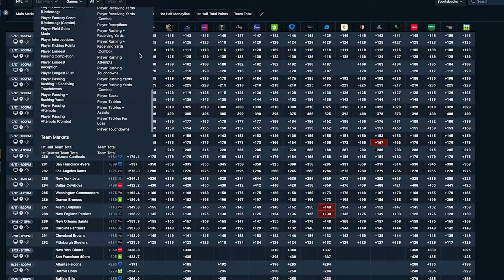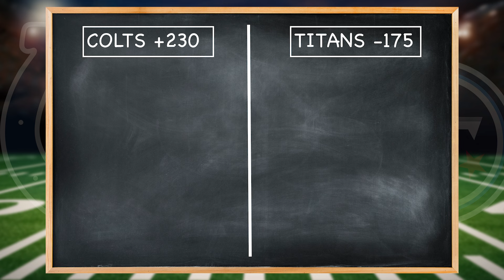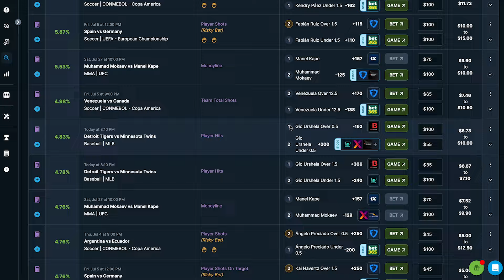How I Win EVERY Bet I Make - Arbitrage Sports Betting EXPLAINED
Ever wondered how I win every bet I make? 🤔 In this video, I'll be revealing the secrets behind my success with Arbitrage Sports Betting EXPLAINED. 🏆

If you're into sports betting or just curious about how I win every bet I make, you're in the right place. I'll take you through my journey and show you step-by-step how I win every bet I make using the powerful strategy of arbitrage sports betting.

But that's not all! We'll dive deep into the world of sports betting, and I'll explain how I win every bet I make with this method. By the end of this video, you'll understand the magic behind Arbitrage Sports Betting, and you might even be inspired to try it out yourself!